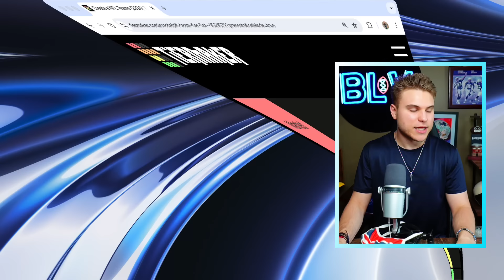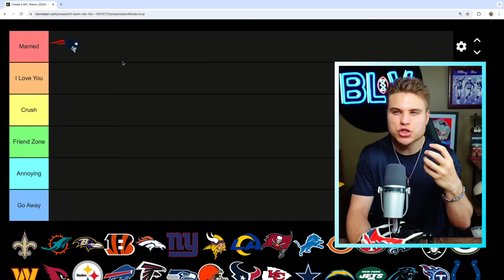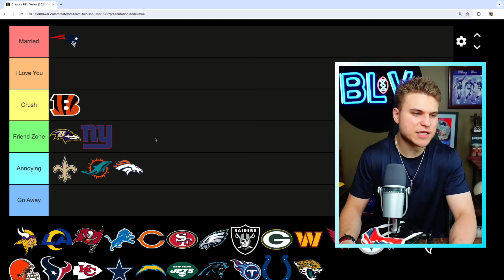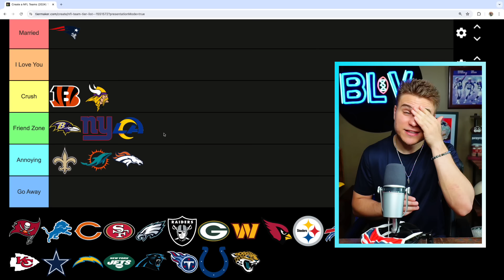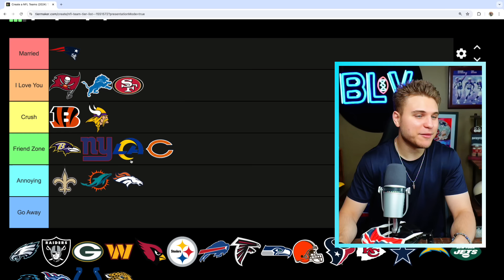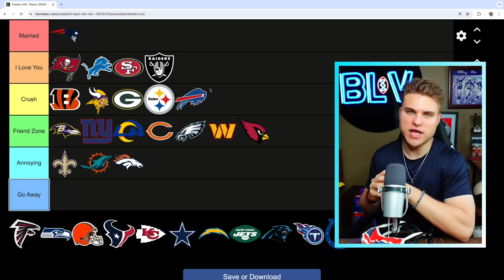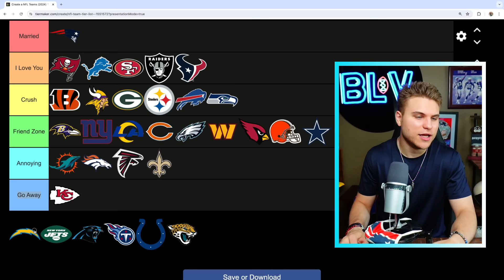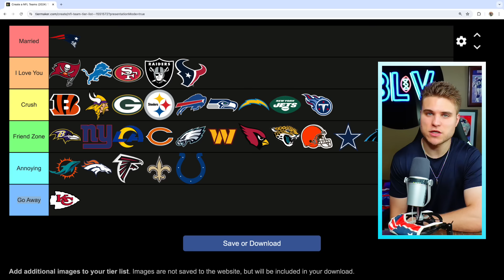How Much I LOVE Every NFL Team | NFL Tier List 2024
How Much I Like Each Team Tier List